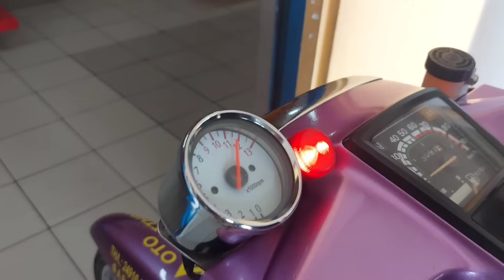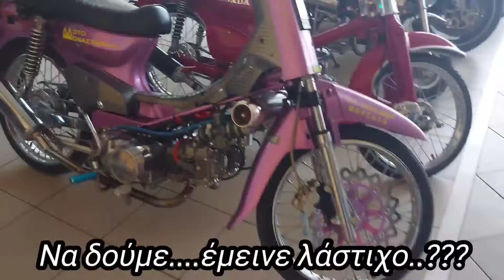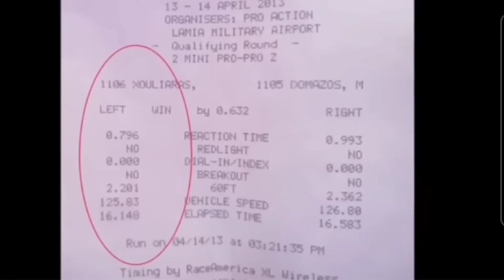Part 2 Με το διπλομοτερο από Φαρσαλα!! Δοκιμή.. κοφτες και πολλά ακόμα για το μοτέρ!